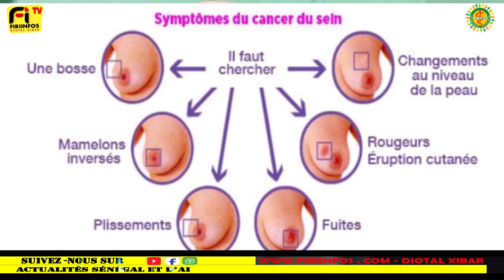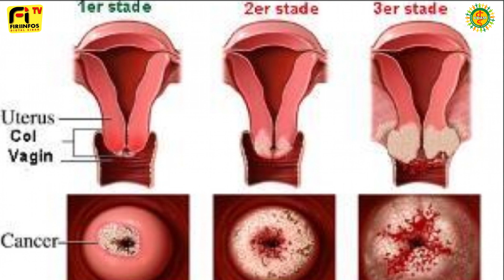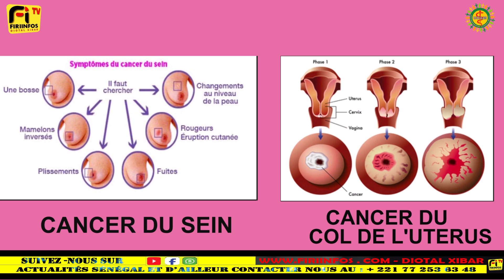Octobre Rose au Poste de Santé Urbain 1: Une mobilisation plus que jamais nécessaire à Kou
Octobre Rose au Poste de Santé Urbain 1: Une mobilisation plus que jamais nécessaire à Koungheul contre le cancer du sein prévue le 30 Octobre 2024